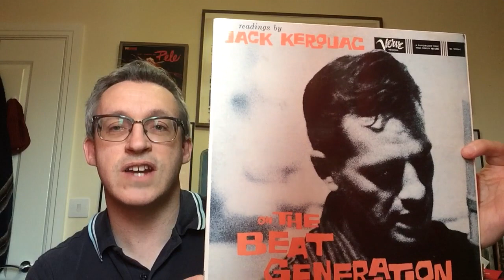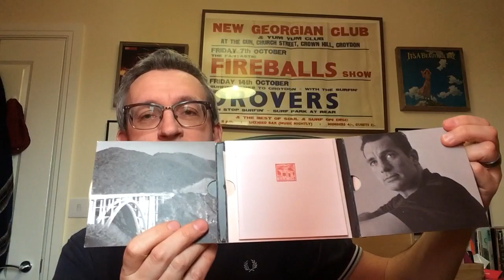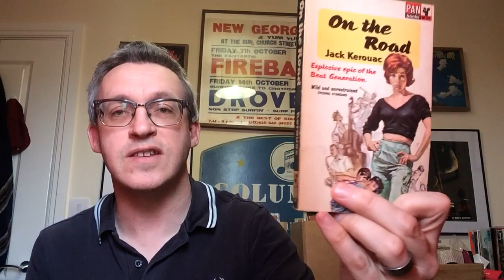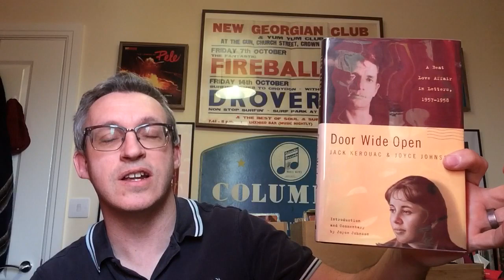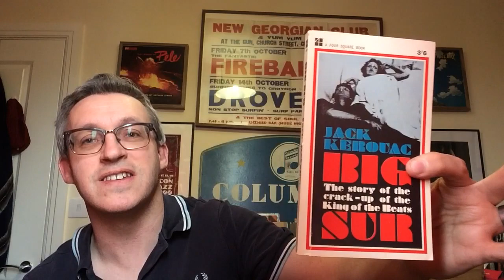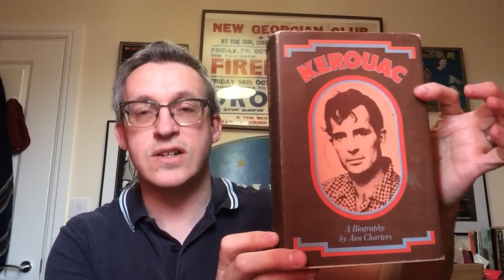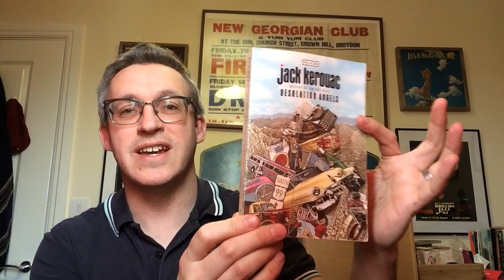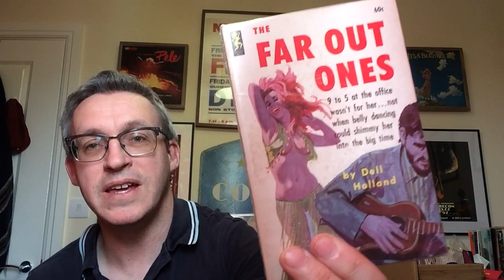Kerouac books etc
When collecting records, I would often check out second hand bookshops. This is what I found. Hope you enjoy the video.